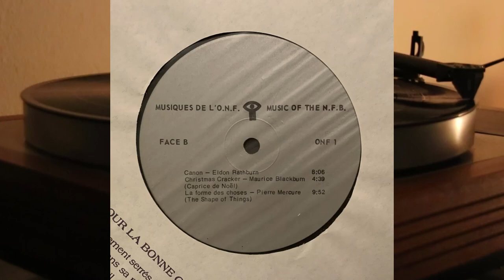Norman McLaren, Alain Clavier - Musiques De L'O.N.F. Music Of The N.F.B. Volume 1 - vinyl lp album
Disque 1

Face A

1. Blinkity Blank - 4.56 - Maurice Blackburn & Norman McLaren
2. Rhythmetic - 7.44 - Norman McLaren
3. La Courte Échelle - 6.38 - Gabriel Charpentier

Face B

1. Canon - 8.06 - Eldon Rathburn
2. Christmas Cracker (Caprice De Noël) - 4.39 - Maurice Blackburn
3. La Forme Des Choses (The Shape Of Things) - 9.52 - Pierre Mercure

Disque 2

Face A

1. Jour Après Jour (Day After Day) - 27.42 - Maurice Blackburn

Face B

1. Neighbours (Voisins) - 7.33 - Norman McLaren
2. Dimensions Soleils - 4.17 - Gilles Tremblay
3. Metadata. 8.23 - Alain Clavier

"This album offers an unusual opportunity to discover the "sound dimensions" of the National Film Board of Canada. This is not, however, a matter of "film music" or "theme songs". The soundtracks to be found here, detached from their visuals, taken in their totality, assume the character of parallel, autonomous works.

We wished to draw attention to the fact that the NFB has produced soundtracks in which a true spirit of research has been able to express itself with great freedom.

This album shows that Norman McLaren is not only an animation artist of repute, but that he is also an imaginative musician and inventor of sound put directly on film, using animation techniques, either manually or by photography.

We wished also to pay homage to NFB composers - authentic film-makers - craftsmen essential to the achievement of a film.

Thus we find those "musician film-makers" of the Board - Maurice Blackburn, Eldon Rathburn and Alain Clavier - as well as some others who have been interested in the relation of sound to image.

Produced by the Sound Concept Studio of the National Film Board of Canada, these discs cover the period 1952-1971, the period preceding the establishment of the studio in 1971 when electro-acoustic technology was made available to the Board's composers."